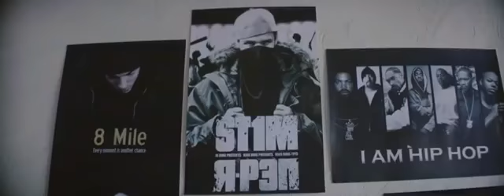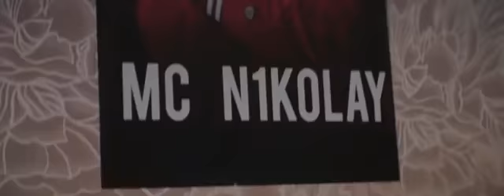SOBOLEV - НЕ СУДЬБА (Премьера клипа)